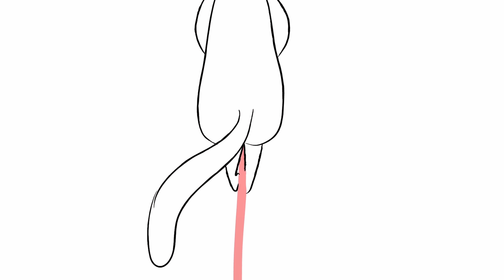Братья Кличко - о «лихих 90-х», двойном гражданстве, рейтингах и президентстве / KishkiNa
То, чего не было много лет и случалось нечасто - совместное интервью братьев Кличко. Если Виталий - персона публичная, то Владимир дает интервью нечасто, в основном, о спорте и западным изданиям. В программе KishkiNa действующий мэр и преподаватель Harvard business school рассказали о первых шагах в спорте, непростом детстве после распада СССР, первой кока-коле, соблазне легких денег и своем отношении к происходящему в стране.

Почему спорт похож на тюрьму?
Почему принцессы не какают, а президенты не писают?
Из-за чего Владимир вмешался в предвыборную гонку между Порошенко и Зеленским в 2020-м?
Что стало причиной ссоры Виталия Кличко и Владимира Зеленского на дне рождении Суркиса?
Пойдет ли Виталий в президенты, а Владимир в политику?

Об этом и многом другом смотрите в эксклюзивном совместном интервью братьев Кличко.

Команда:
Продюсери - Євген Курмашов, Олег Захаров
Співавтор ідеї, Ведуча програми - Соня Kishkina
Оператори - Владислав Кузніченко, Олег Омельченко, Адіслав Таловер
Режисер & Режисер Монтажу - Владислав Самусенко

Організаційна підтримка - Інститут Горшеніна

1902 PRODUCTION

00:00 Куда пропала KishkiNa
01:01 Тизер
01:54 О последнем совместном интервью
02:41 Как жить в статусе символов своего поколения
05:11 Спорт - наша жизнь, но жизнь - это не только спорт
06:30 Об Андрее Шевченко
08:00 О подражательстве
09:14 “Ты обогнал “95 квартал”, ты можешь себе представить?”
10:40 “Я - чемпион” - “кто чемпион?”
11:35 О спортроте, независимости, развале СССР
13:55 Первые джинсы для брата
14:25 Тяжелые времена для спорта: несколько боксерских перчаток на весь зал
15:30 О кока-коле: “Так пахнет Америка”
17:00 О быстрых деньгах
20:30 Купоны мешками носили
21:42 Владимир: “$1000 призовые. Я думал, что я - миллионер”
22:30 О первых Олимпийских играх независимой Украины
24:24 Владимир: “Очень хотелось сфотографироваться с Сергеем Бубкой”
26:00 О призовых после Олимпиады
26:40 В смене гражданства
29:15 Владимир: “Бокс был инструментом, я не любил бокс”
32:10 О проигрыше и боксе как бизнесе
32:30 “Володя, на них же учатся - их не убивают”
34:34 Первые шаги в спорте Виталия: “Меня сразу же забраковали, а Володе сделали предложение”
35:46 О мотивации для брата
36:45 О преподавании в Гарварде
37:16 Об авторском курсе Владимир Кличко
42:30 Виталий о подражательстве: “Он делает как я и делает лучше, чем я”
42:50 О местожительстве в старости
42:43 “Постоянно возникают конфликты интересов”
45:10 О сходстве с людьми
49:24 Что такое спортивная жизнь? Ты живешь, как в тюрьме
50:23 Виталий: “У меня проходило все через препятствия, а Володя - как ракета”
50:50 Как спорт помогает в политике
55:30 О предложениях сменить гражданство
57:00 Владимир: “У меня было два гражданства”
58:00 Об изучении языков: “До сих пор усваивается”
59:20 “Родители сказали: смотри за старшим братом и не сказали “стоп””.
59:40 В политику не ходят
01:01:20 Владимир: меня часто путают с мэром
01:02:30 Политика - не та профессия, которая заслуживает симпатии
01:03:10 Жалко брата
01:04:22 90% - бойцы, 10% - воины
01:05:35 Мэрство - это менеджмент, не политика
01:07:22 О выдвижении в президенты от Объединенной оппозиции в 14 году
01:08:07 О разнице Майданов
01:11:01 О переговорах с Януковичем
01:14:50 Как часто приходится говорить за границей, что в Украине не гражданская война
01:16:50 О союзе с Порошенко: Это правильное решение на тот момент
01:18:50 Сколько в мире президентов, чемпионов в тяжелом весе можно по пальцам пересчитать
01:20:29 О сходстве с Владимиром Зеленским
01:21:42 О президентстве: “Невозможно знания получить, перепрыгнув со 2-го класса в 10-й
01:24:20 Об участии Владимира в сдаче анализов Порошенко и Зеленским
01:29:30 О ссоре с Зеленским на дне рождения Суркиса
01:30:55 Шутки “95 квартала” не воспринимаю как шутки
01:31:20 Почему Владимир не возглавил список “Удара” в 19 году
01:33:03 О чем думают братья Кличко, когда бреются.